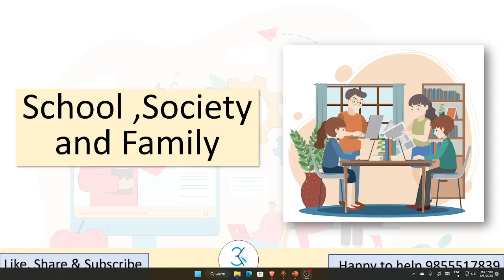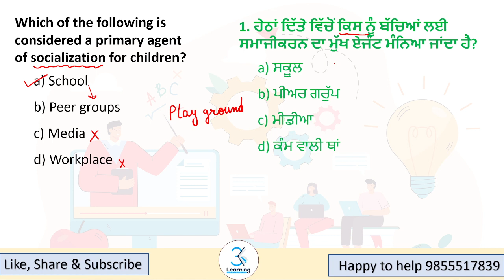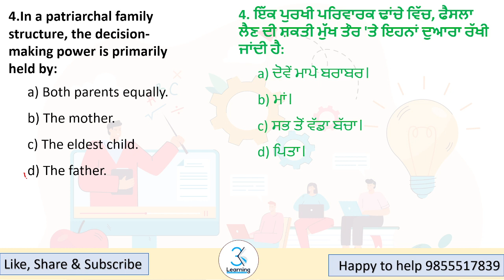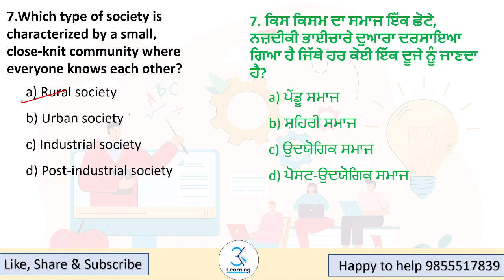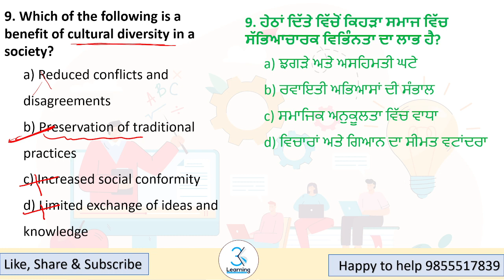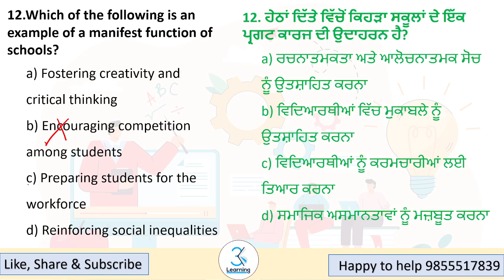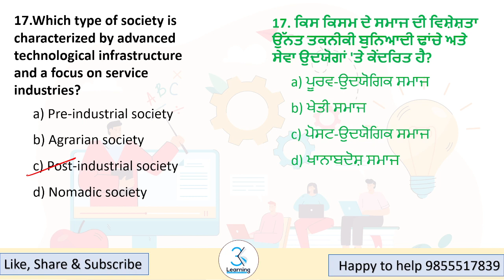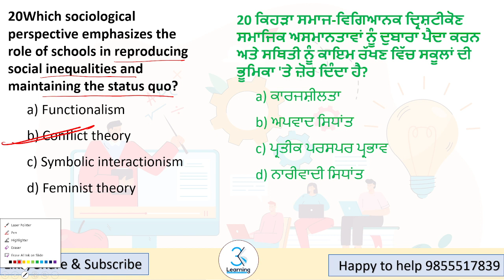CLASS 6 || School ,Society and Family || nehasharma|| ETT ENTRNCE IN PUNJAB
ETT Admission 2023 New Notification || ETT Admission 2023 in Punjab || ETT Admission 2023-25, ETT Admission 2023 qualification,

 ETT New Update || ETT Admission 2023 in Punjab || ETT Admission Qualification || ETT Merit List 2023
ETT New Update | ETT Admission 2023 in Punjab | ETT Admission 2023-25  | ETT Qualification Punjab
ETT Admission 2023 | ETT Admission Form 2023 | ETT Admission 2023-25 | D.EL.ED Admission

📌 Playlist Links:

👉 Join us with Different groups link
🟡For Entrance Test